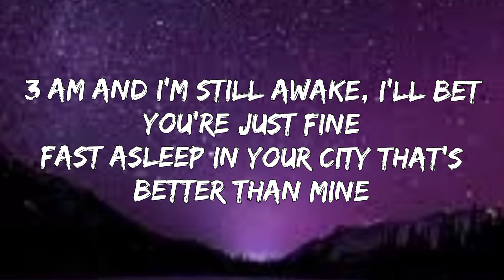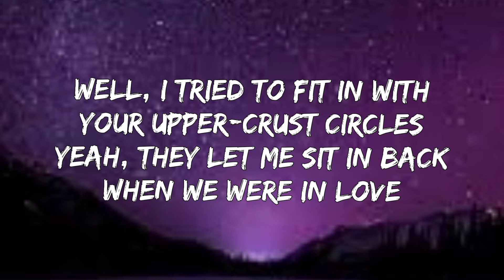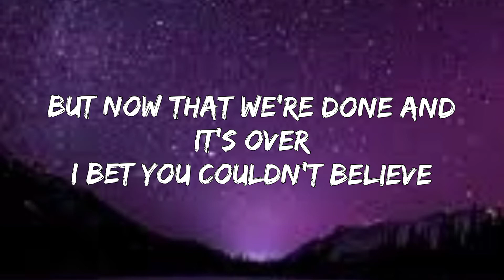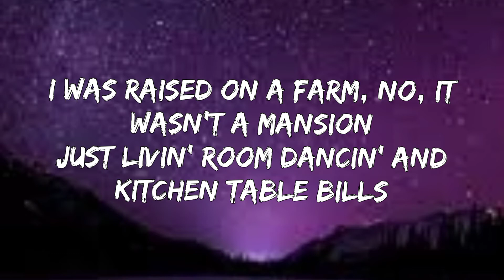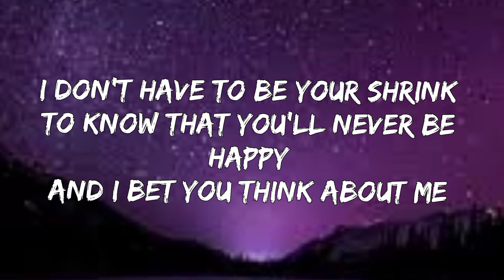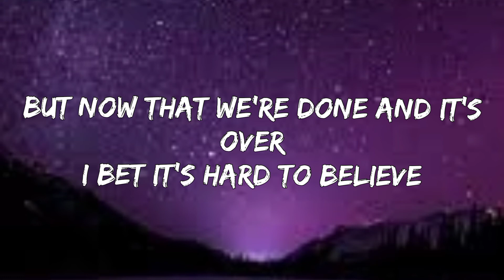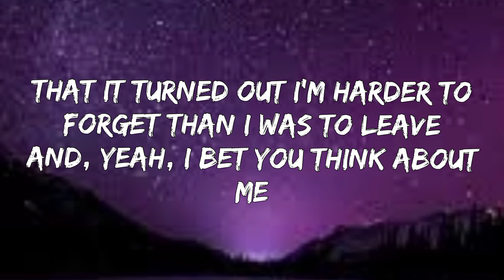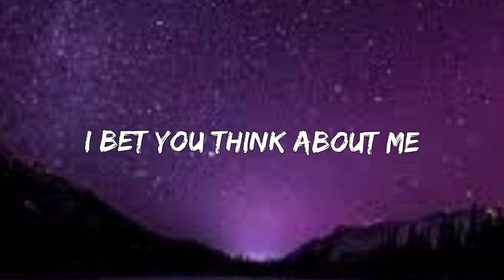Taylor Swift - I Bet You Think About Me (Lyrics) Ft.Chrish Stapleton